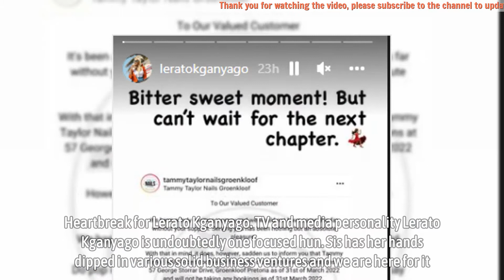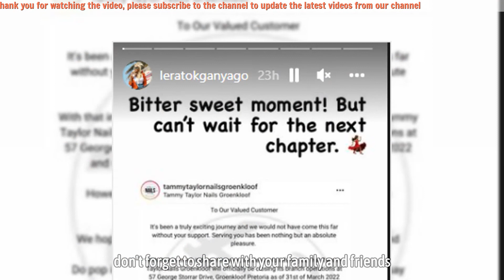Heartbreak for Lerato Kganyago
Heartbreak for Lerato Kganyago - TV and media personality Lerato Kganyago is undoubtedly one focused hun. Sis has her hands dipped in various solid business ventures and we are here for it.

Lerato announced in March 2021 that she was the owner of a franchise with renowned beauty brand Tammy Taylor. She revealed that she had opened a store in Groenkloof, Pretoria.

▬▬▬▬▬▬ஜ۩۞۩ஜ▬▬▬▬▬▬
🎥 MAY YOU WILL LIKE:

▬▬▬▬▬▬ஜ۩۞۩ஜ▬▬▬▬▬▬
🎥 MORE VIDEO BIOGRAPHY SOUTH AFRICA: